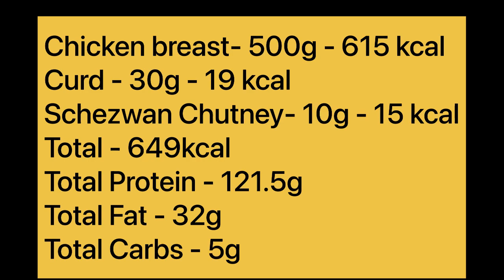Best Chicken Breast High Protein Dish Weight loss, Muscle Gain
Ingredients:
Chicken breast- 500g - 615 kcal
Curd - 30g - 19 kcal
Schezwan Chutney- 10g - 15 kcal
Total Nutrition Macros:
Total - 649kcal
Total Protein - 121.5g

Best Diet for weight loss and muscle gain.